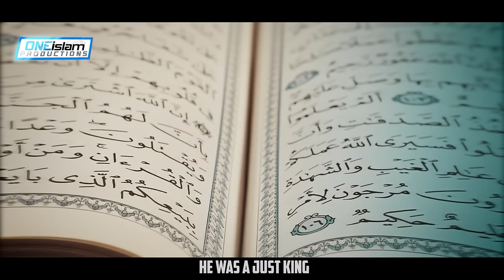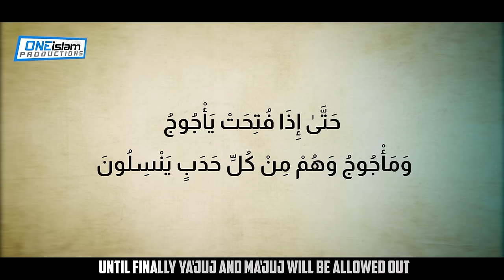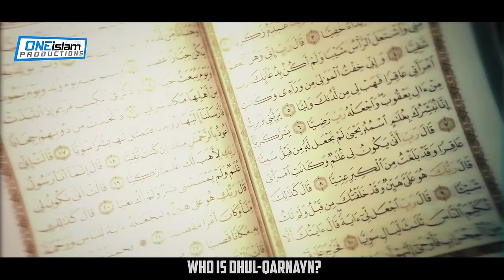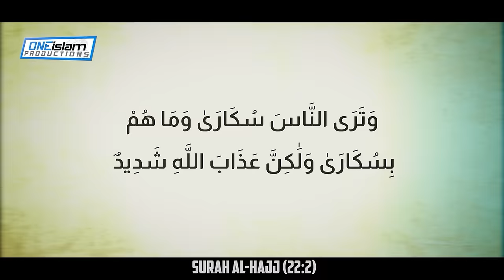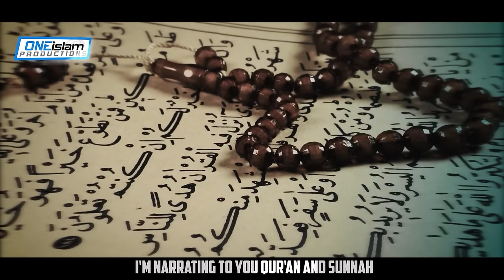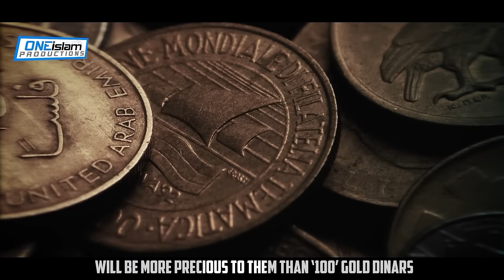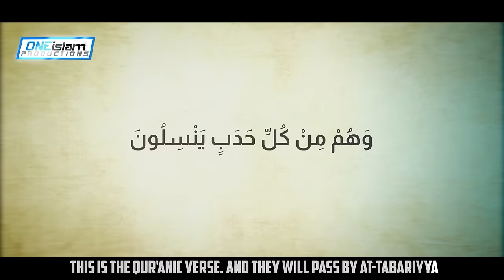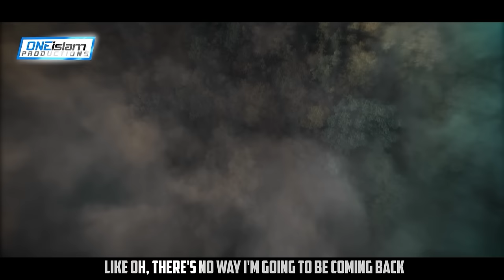Ya'juj, Ma'juj & Dhul-Qarnayn | Ep 11 | Signs of the End of Times Series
Dive into the Signs of the End of Times with Yasir Qadhi. In this series, you'll explore the signs and events believed to precede the Day of Judgment in Islam. Yasir Qadhi, a respected Islamic scholar, brings clarity and relevance to these prophetic narrations. It's your gateway to understanding the significance of these signs in today's world and how they can shape our spiritual journey.